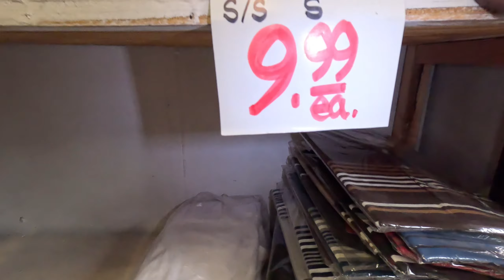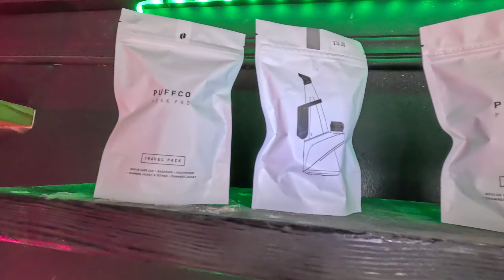Compras Downtown con La Padriniza & Dominguito familiar con la Valleysmokeshop🎥🍀💰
VLOG #10 CHAVALONES  DE LA PADRINIZA🍀
Nos jalamos a dar la vuelta por el Centro, hicimos unas pequeñas compras & terminamos con la familia de Valleysmokeshop.🎥
Esperemos que disfruten & los amamos machin Padrinos🍀🤞🏽
IG📸-@kinfernss
Manager IG📸-@armany29_
Manager IG📸-@juanillotoro16
Creative Director🎨- Me
La Padriniza Records brought it to you guys.💰